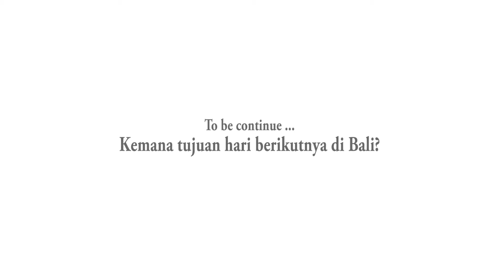ISTRI NGAJAK KE BALI ZOO NIH, TERNYATA SERUU JUGAA GAESSS!!!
BALI ZOO
Bali Zoo Park adalah kebun binatang pertama yang ada di Bali yang berdiri sejak tahun 2002 dan dengan koleksi lebih dari 350 spesies reptil, mamalia dan unggas dan beberapa adalah binatang binatang langka dari dalam dan luar negeri. Ada Bali Safari lo, enak dan seru gaes kita bisa keliling zoo dengan mobil khusus seperti yang ada di video tanpa capek-capek jalan kaki dan kita bisa sangat dekat dengan hewannya gaes... Hewan buas sekalipun macam harimau dan singa kita bisa sangat dekat dengan rasa aman.

Harga tiket Rp 150.000 per orang dewasa dijamin puas gaes. unforgetable moment pokoknya..

Jadi Bali Zoo bisa jadi salah satu alternatif wisata kalian di Bali yaa...
Lokasi: Singapadu, Sukawati, Gianyar, Bali